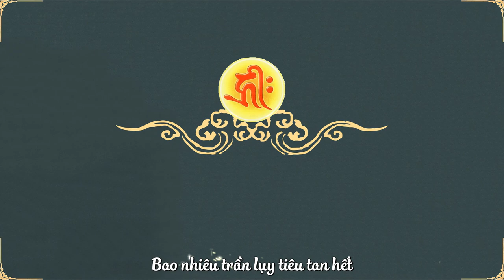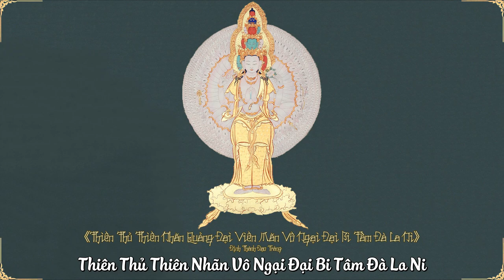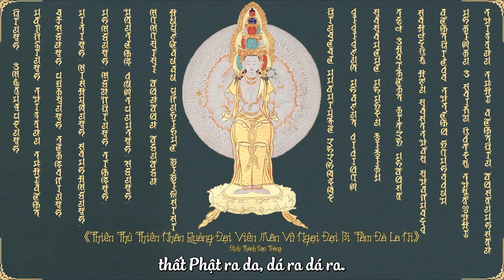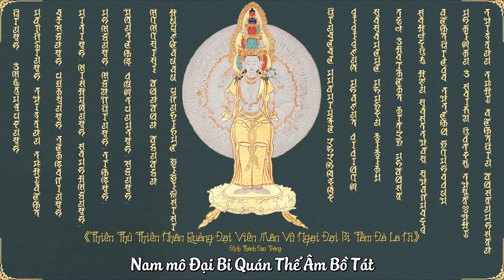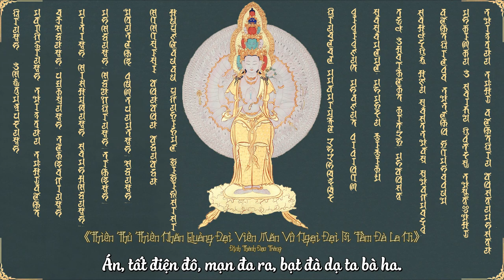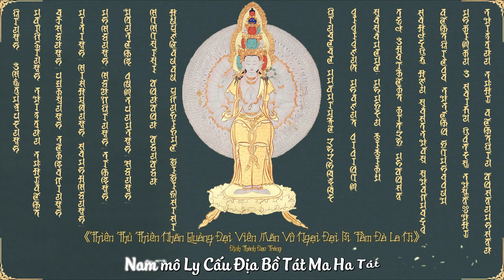Thầy Định Thành -《QUẢNG ĐẠI VIÊN MÃN VÔ NGẠI ĐẠI BI TÂM ĐÀ LA NI》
Tư liệu trích lục: Pháp Hội Dược Sư Thất Châu tại chùa Huê Nghiêm.
Do vì phước báu làm vui đẹp lòng người, ngưỡng nguyện:
"Thượng chúc Phật nhật tăng huy, pháp luân thường chuyển,
Phong điều vũ thuận, quốc giới an ninh.
Tam tai đốn tức, dịch khí tảo trừ.
Đương nguyện chúng sanh, đồng đắc Phổ Môn tám-muội."
Thông điệp và ý nghĩa: